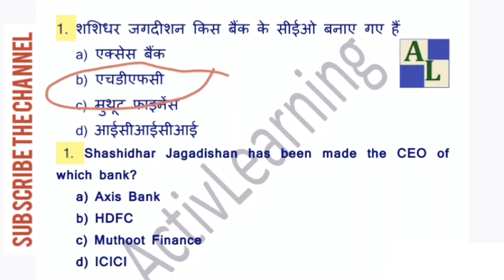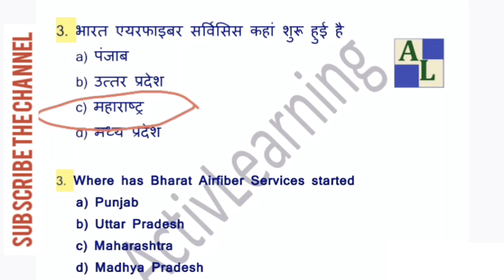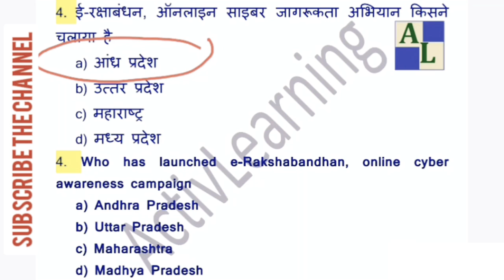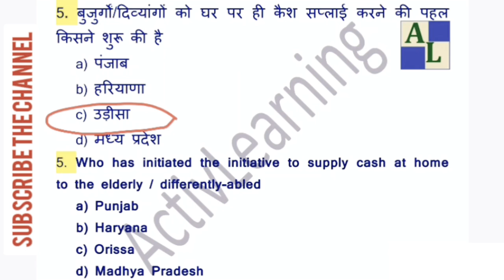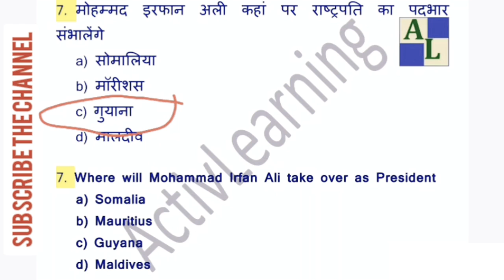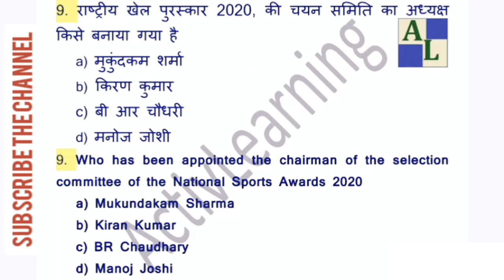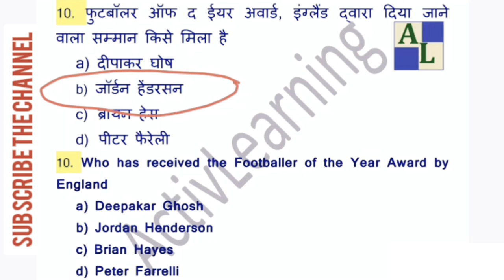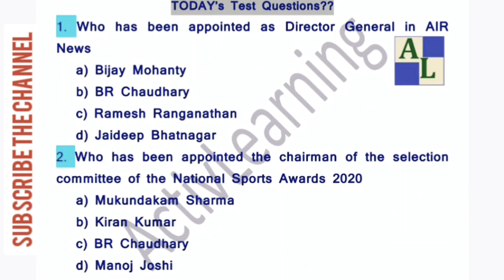Active Daily Current Affairs II DAY-80 II 6 August 2020 II ALL EXAM II HINDI-ENGLISH II Today GK ##